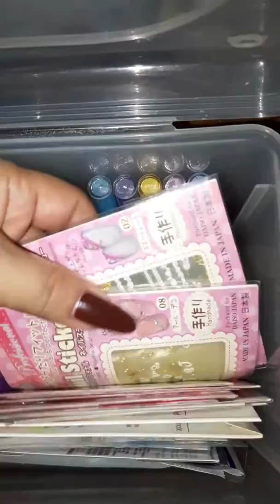ANG MUNTI KONG COLLECTION 💅💅💅